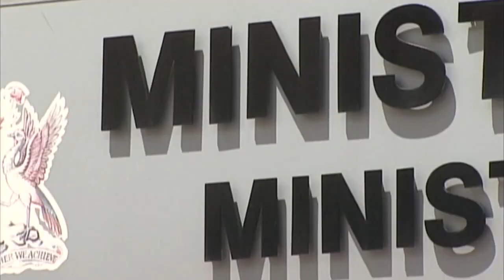EXT TO THE YEARS OF SERVICE OF COP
With just over a month before Police Commissioner Erla Christopher is due to reach the compulsory retirement age, the Cabinet has decided under the Police Service Act to extend her tenure as Commissioner of Police for another year.

The announcement came via a media release issued by the Ministry of National Security on Tuesday.

Mark Bassant has more in this report.